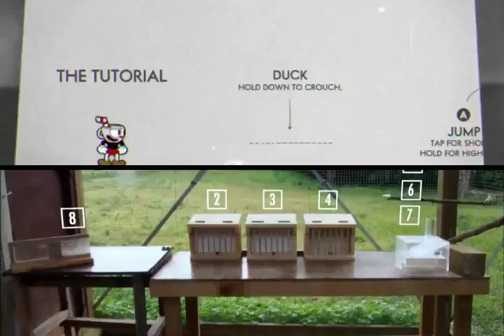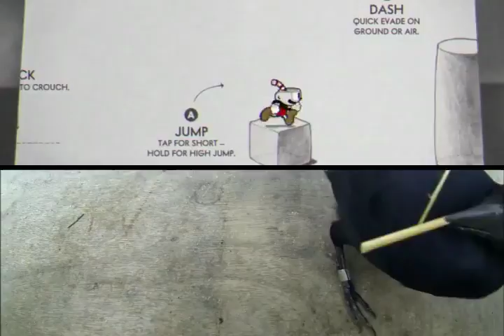Crow (8 step test) vs Gaming Journalist Dean Takahashi (Cuphead Tutorial)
Who will win? Who will finish their puzzle faster?
A crow solving an 8 step test vs A professional gaming journalist, Dean Takahashi, playing the Cuphead game tutorial.